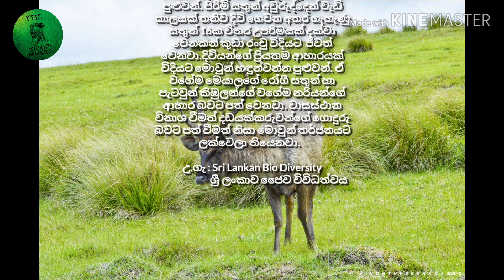ගෝනා - Sambar deer (Rusa unicolor)